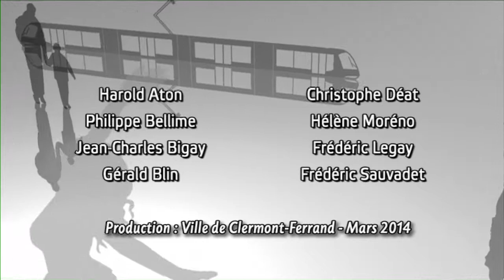La guerre de 14-18 par la Compagnie DF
Il y a 100 ans, partaient au front des hommes de toute la France...